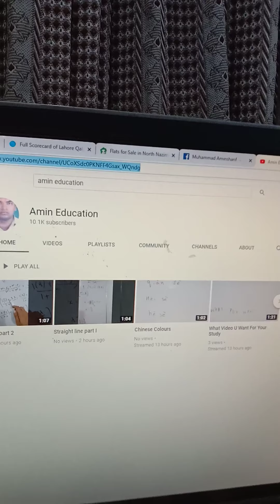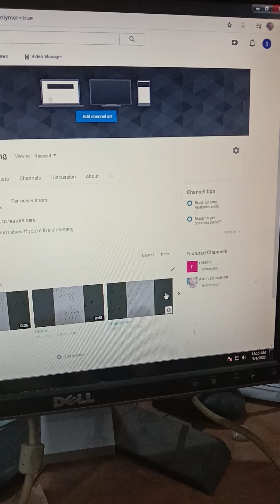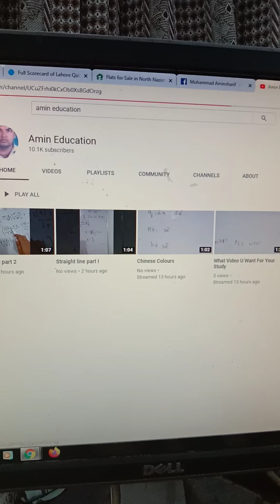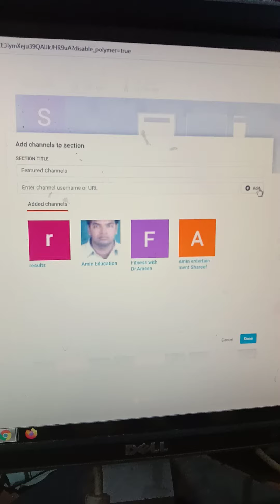How to add A feature YouTube channel to your channel